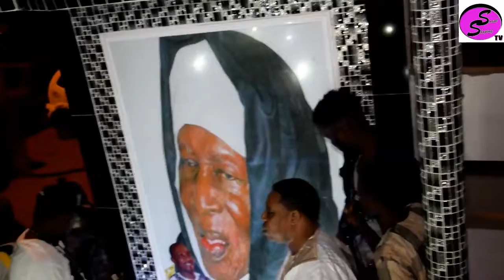Inauguration du monument dédié à Chérif Abdoulahi par Ibou Sény Thiaw et Chérif Idirissa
Inauguration du monument dédié à Chérif Abdoulahi par Ibou Sény Thiaw et son petit frère Chérif Idirissa à cambérène en présence de la communauté layénne/